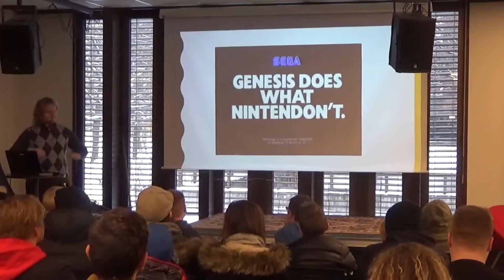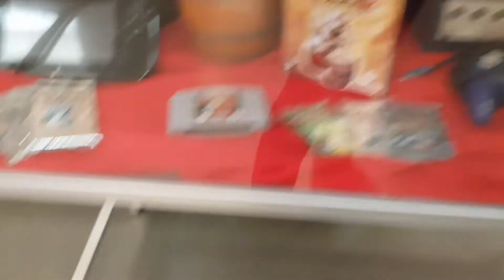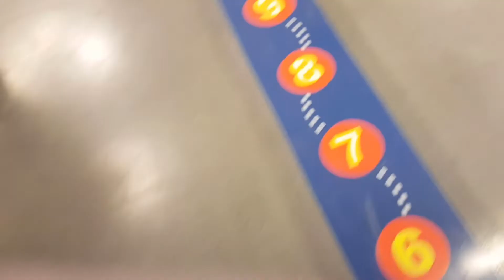Spilldag på Gjøvik Norsk Vlogg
Jeg har vært på en spilldag på Gjøvik og deltok i en Mario Kart turnering.